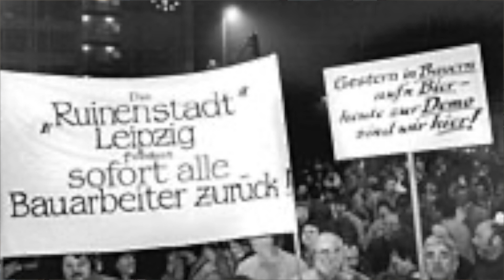God Has a Better Idea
Pastor Bart Eriksson -
Cornelius becomes the first Gentile Christian
The collapse of Communism in Europe
Eyewitness to the Velvet Revolution